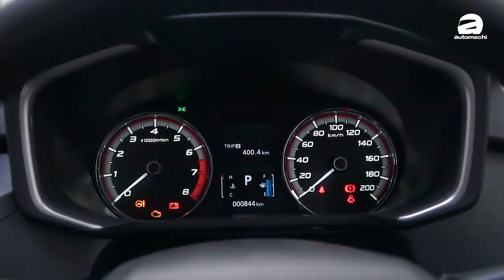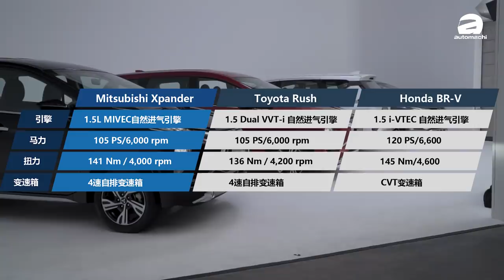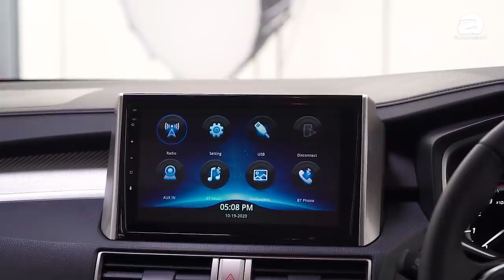2020 Mitsubishi Xpander ，10万令吉以下的全新MPV（新车介绍）｜automachi.com 马来西亚试车频道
在 Renault-Nissan-Mitsubishi 联盟最新的策略中，未来 Mitsubishi 将会更注重东南亚地区市场，而在这些市场 Mitsubishi Xpander 也会加快产品的投放速度，而目前 Mitsubishi 在东南亚两大市场印尼和泰国有着不错的市占率，旗下的 Triton , Pajero Sport 和 Xpander 都有很好的销售成绩，不过在东南亚第三大市场的我国仅仅靠着 Triton 来支撑销量，所以 MMM 需要一款新的产品的挽回劣势。

而全新的车型 Xpander 将会以 CKD 的方式在我国贩售，不过和之前的 Outlander 在陈唱汽车工厂生产不一样的是这一回 Xpander 会在彭亨州 Pekan 的厂区进行生产，相信在 CKD 的形势下贩售价格会非常有竞争力。至于在引擎方面， Xpander 将会搭载一具1.5L的自然进气引擎，代号 4A91 ，最大马力表现为103 Hp，峰值扭力141 Nm，变速箱为5速手排或者是4速自排变速箱。

另外，我国引进的 Xpander 也会是小改款的车型，但是因为国外的 Xpander 小改款只是在外观上进行修改，安全配备并没有升级，所以相信我国版本一样只会有双气囊，ABS，ASC （ Active stability control ）还有斜坡起步辅助，配备方面和主要对手相比不会有太大的优势。

据悉这款车会在十万令吉以下，你们对这款车有什么看法呢？